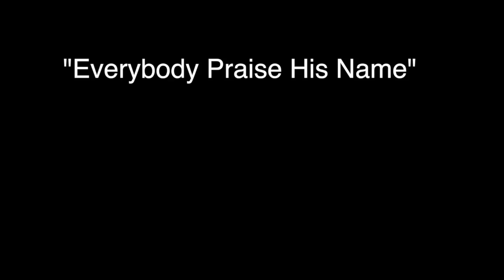Acappella "Everybody Praise His Name" Music City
Acappella sings "Everybody Praise His Name" in sound check. You can purchase the original version of the song